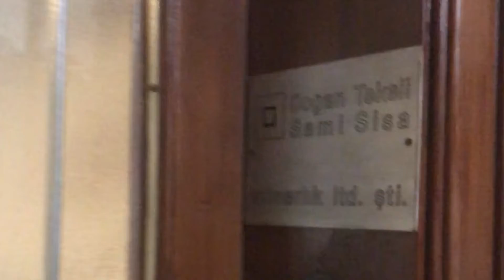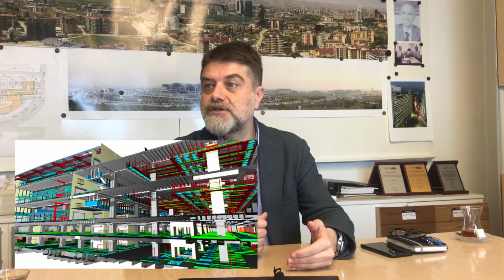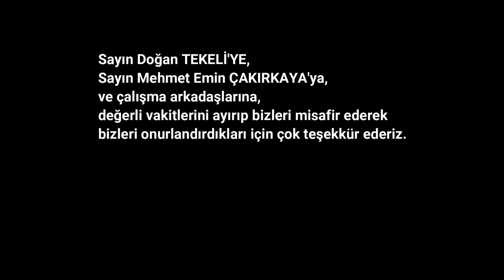MİMAR / HER MİMAR TASARIMCI MIDIR? | MEHMET EMİN ÇAKIRKAYA| TEKELİ- SİSA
Selamlar, Tekeli- Sisa Mimarlık ofisindeki son videomuzu yükledik.Tekeli- Sisa Mimarlık Ortaklığı'nın internet sitesine ve proje, söyleşi, ropörtaj vb.' ye aşağıdaki bağlantılardan ulaşabilirsiniz.